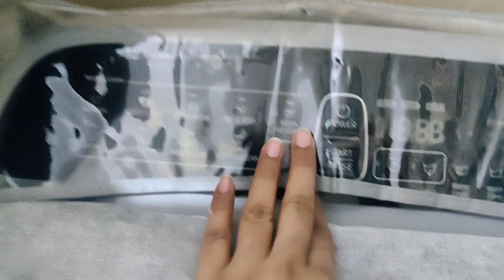sumit le aaya sari tiffin box from office😉 | shegaon kachori and chai | patta gobi ki aasan recipe